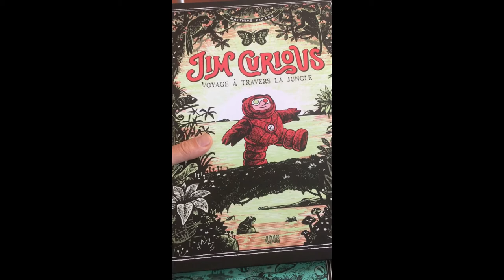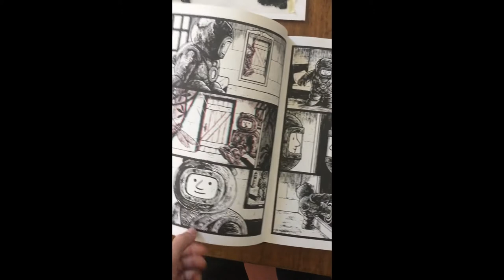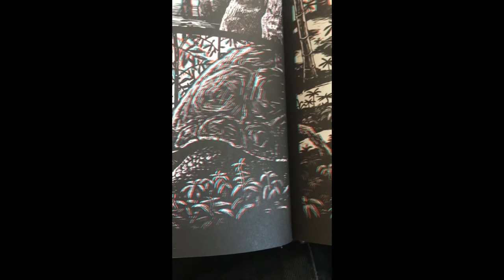REMISE DES PRIX GRAOULLY ET « LE LIVRE A METZ | MARGUERITE PUHL-DEMANGE »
Impossible de remettre ces prix en direct, cette année. Il fallait pourtant les récompenser car ils ont été plébiscités par un jury de lecteurs !

Le prix Graoully a été décerné par 19 jeunes jurés âgés de 8 à 12 ans à l’album « Jim Curious » (ed. 2024) de Matthias Picard. Merci au parrain CIC Est, à l’engagement de ces jeunes lecteurs ainsi qu’à la librairie Le Préau et aux Bibliothèques Médiathèques de Metz qui co-organisent ce prix !

Un message du parrain :
La banque CIC EST, plus particulièrement la direction du Secteur Mosellan de Metz, est heureuse de soutenir l’Association Le Livre à METZ créée il y a plus de 30 ans.
La crise sanitaire de cette année 2020 a malheureusement contrarié tous les évènements culturels, notamment le festival du printemps prévu initialement en avril, puis reprogrammé sur 2 journées de novembre, finalement annulées elles aussi. Pourtant, en cette période de confinement, la lecture a toute sa place dans nos vies, elle véhicule des valeurs universelles. Lire permet de nous détendre, nous cultiver, nous évader et voyager dans le temps et à travers le monde…
Dans ce contexte bouleversé, le CIC EST est mobilisé pour accompagner ses clients, en assurant la continuité des activités et en prenant des mesures exceptionnelles pour soutenir les particuliers, les professionnels et les entreprises.
Malgré la situation difficile, notre banque a souhaité renouveler son partenariat et marquer sa reconnaissance aux membres de l’Association, qui œuvrent pour faire vivre le festival en mettant en lumière la littérature et le journalisme. Nous avons donc le plaisir de remettre le PRIX Graoully au lauréat Matthias Picard, auteur de « JIM CURIOUS » voyage à travers la Jungle. Nous lui souhaitons d’écrire de nombreuses autres œuvres qui feront rêver petits et grands. L’imaginaire prend en effet tout son sens en ces périodes difficiles à traverser.
Un grand bravo aux membres de l’Association pour leur implication. Ils doivent être déçus que le Festival n’ait pu avoir lieu sous sa forme habituelle au sein de la ville de Metz, mais ce n’est que partie remise. Nous serons tous au prochain rendez-vous !

Arlette DAUPHIN
Banque CIC EST
Responsable de Secteur Moselle